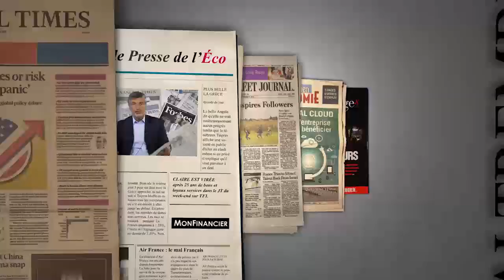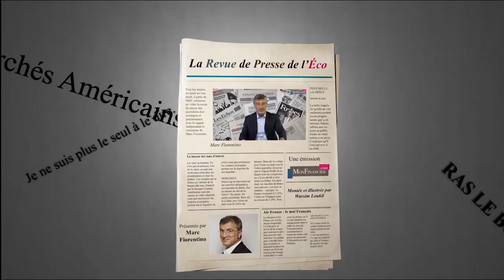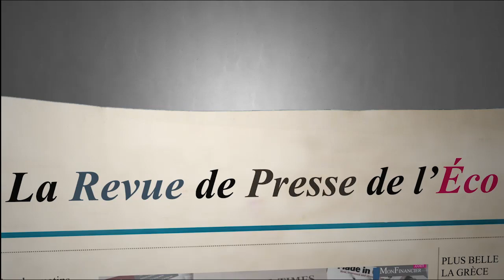La fin du modèle paritaire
La fin du modèle paritaire?; L'amende du jour; Alerte sur le commerce intrernational; Le Brexit dans le mur; La bataille de la livraison à domicile